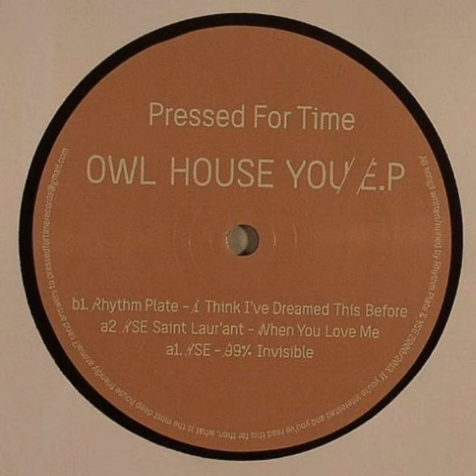Rhythm Plate - I Think I've Dreamed This Before